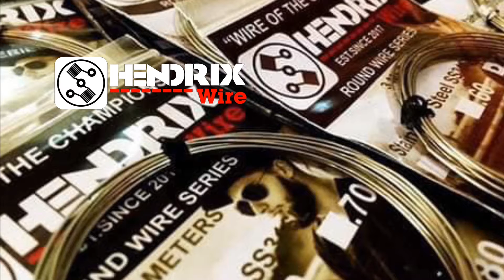HENDRIX WIRE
WIRE OF THE CHAMPIONS

ape
HENDRIX WIRE N90 FUSED CLAPTON tricore 28g